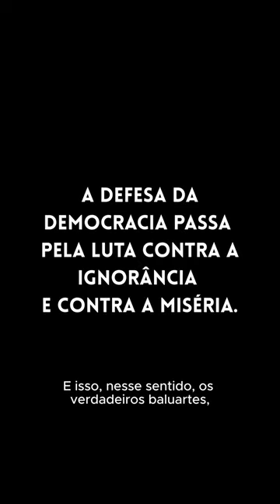Fernando Savater: Os dois Inimigos da Democracia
A democracia enfrenta dois inimigos principais: a miséria e a ignorância.

Fernando Savater sugere que os verdadeiros defensores da democracia são os professores, pois desempenham um papel essencial na luta contra a ignorância e a miséria, sendo agentes de civilização e defensores autênticos da democracia.

A democracia não é apenas um sistema político, mas também um projeto social e educacional.